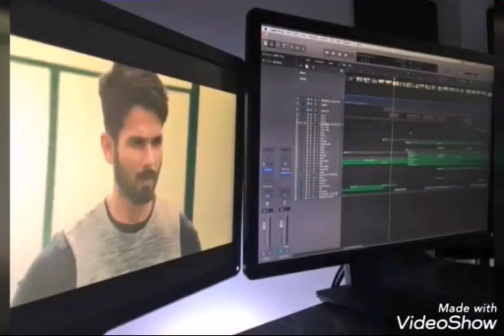Shahid kapoor new Reebok ad campaign